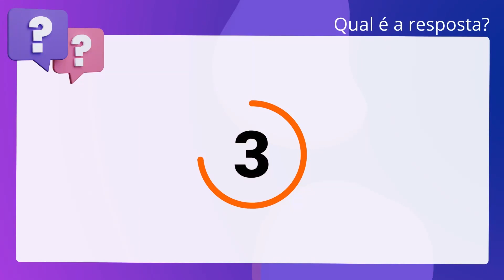QScon Direito: [Art. 53, Dec Estadual 3.044/80 - RJ] Decorando a Lei Seca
Art. 53, Dec Estadual 3.044/80 RJ | Decorando a Lei Seca

Acerca do que dispõe o Decreto Estadual 3.044/80 (Regulamento do Estatuto dos. Policiais do Estado do Rio de Janeiro), é correto afirmar que, no processamento. das licenças dependentes de inspeção médica, será observado o devido sigilo. sobre os respectivos laudos e atestados.

Gabarito: Verdadeiro